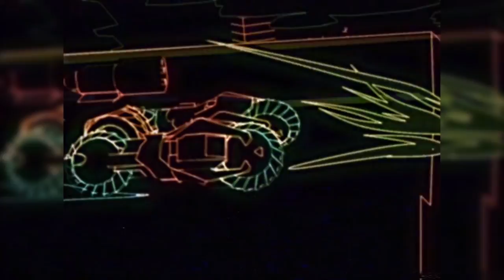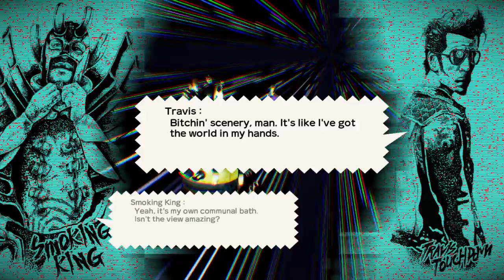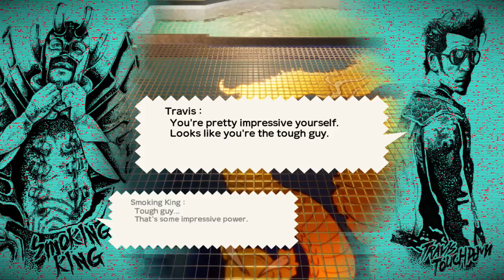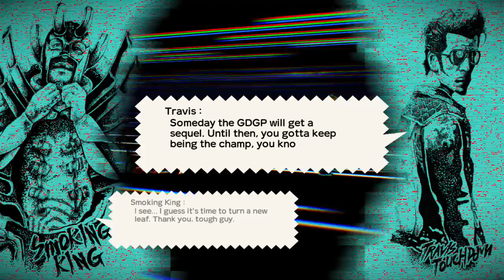Let's Play Travis Strikes Again: No More Heroes (Part 4) Golden Dragon GP